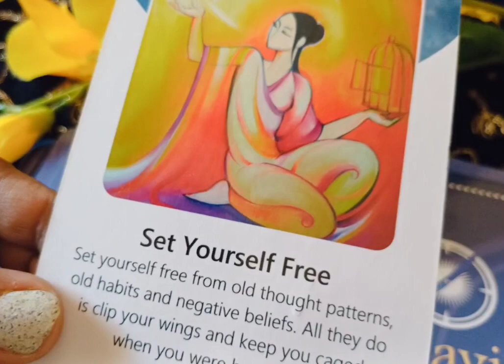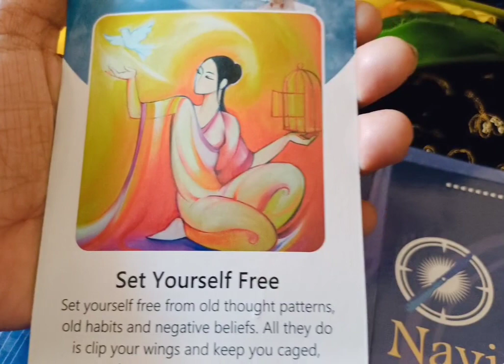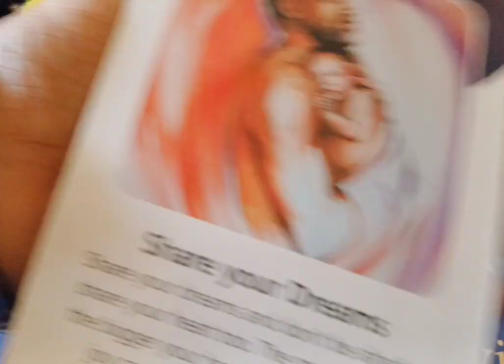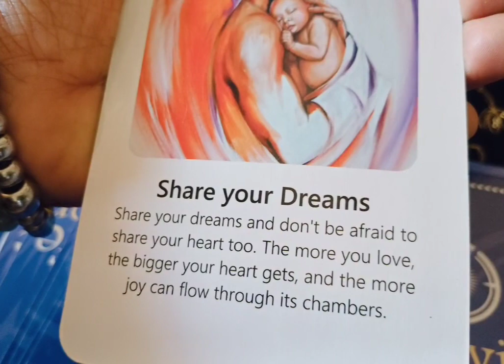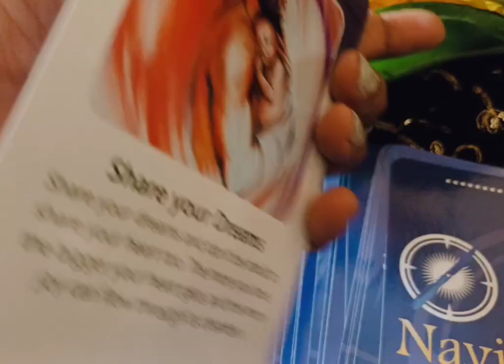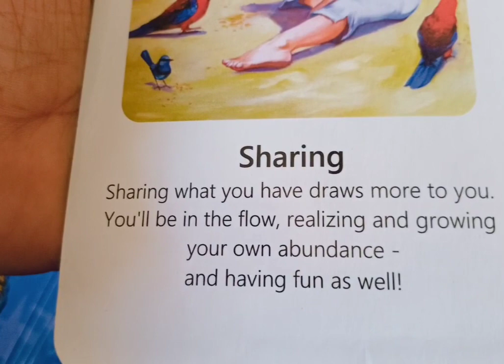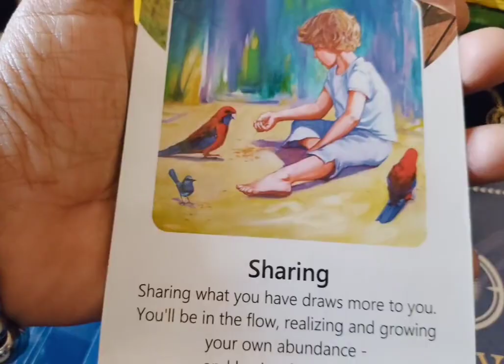🕉🕉🕉God app gidance de raha hai 🕉💯✅️